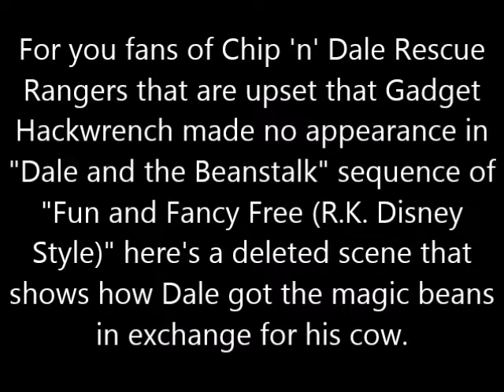Fun and Fancy Free (R.K. Disney Style) Deleted scene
Here's a deleted scene.